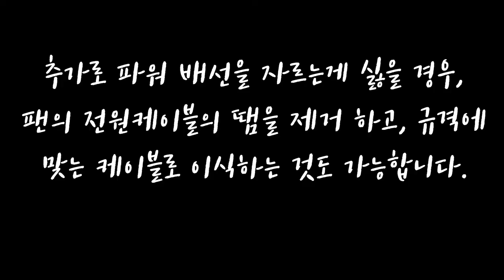[황컴]버리는 파워에서 팬을 추출하여 케이스를 꾸며보자!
안녕하세요~

황코TV 황컴입니다.

오늘은 주말에 한가한 시간을 이용하여,
고장난 파워에서 고장난 팬을 추출하여,
시스템팬으로 활용하는 방법을 촬영하였습니다.

간단한 작업이며, 파워서플라이의 배선을 단선하기 꺼려 하신다면,

팬에 전원케이블 부분을 추출하여, 규격에 맞는 케이블로 이식하시면 됩니다.